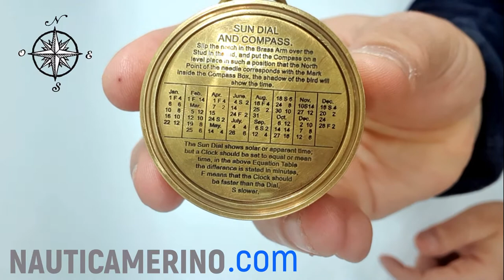Reloj de sol de bolsillo , Un reloj del pasado al alcance de tu mano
Reloj de sol de bolsillo reproducción de el tio de relojes de sol que pudo utilizar Cristobal Colon. Un regalo ÚNICO y ORIGINAL a un precio ECONÓMICO.